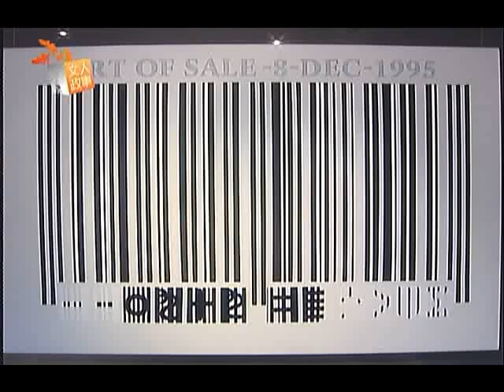「文人政事」蔡志榮創作符語編碼 回科技尋人本